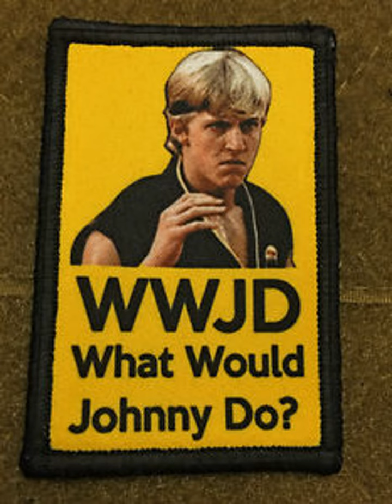Tril-Bit #6: It's Called a Dojo, Asshole (Cobra Kai Review)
An enemy deserves no mercy. Seriously. Don't even let him use the bathroom.